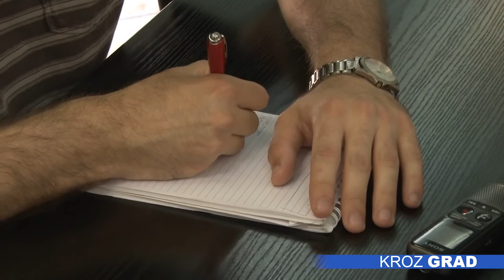„Pozorištance u šumi“ od 15. do 17. juna na Paliću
Dečji festival „Pozorištance u šumi“ održaće se od 15. do 17. juna na Letnjoj pozornici na Paliću. Program festivala, koji organizuju preduzeće Park Palić Dečja igraonica „Fabrika zabave“, obeležiće predstave, interaktivne radionice i igraonice, namenjene najmlađim sugrađanima i njihovim roditeljima.

Prvog dana festivala od 17 časova, nastupiće grupa Larisa, Mon Mirage i Osnovna baletska škola Raičević. Nakon toga, u 19 časova održaće se predstava Petar Pan. Drugi dan festivala je Porodični dan sa Fabrikom zabave, koji počinje u 15 časova kada će biti brojne radionice, igraonice, takmičenja i žurke, sa ciljem da deca uživaju sa svojim roditeljima. Od 18 časova održaće se predstava Elza i zaleđeni Hans.

Poslednji dan festivala je u znaku predstave Patrolne šape,  koja će biti izvedena od 19 časova. Pre predstave, od 17 časova, deca će moći da učestvuju u takmičarskim i kreativnim radionicama Škole mentalne aritmetike „Malac genijalac“.

U slučaju nepovoljnih vremenskih uslova, Festival će biti odložen, o čemu će javnost biti blagovremeno obaveštena.

Ulaznice za prvi dan programa koštaju 300 dinara, za drugi 800 dinara, a za poslednji 600 dinara. Ulaz plaćaju samo deca, od 2 do 18 godina, a na jedno dete omogućeno je prisustvo jedne odrasle osobe gratis. Karte se mogu kupiti na svim prodajnim mestima Eventima, kao i u kafe baru Hausbrandt.